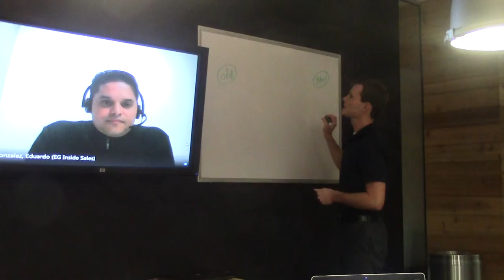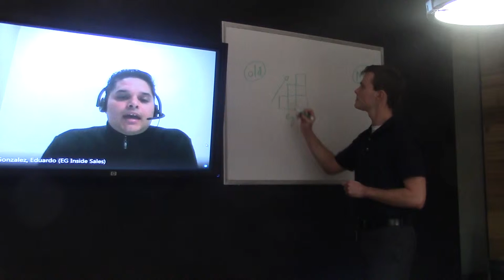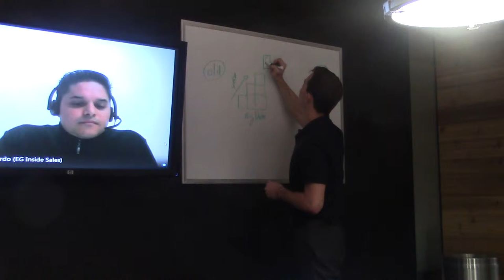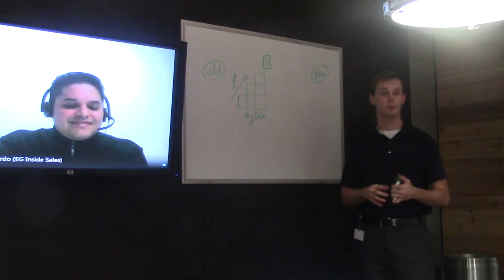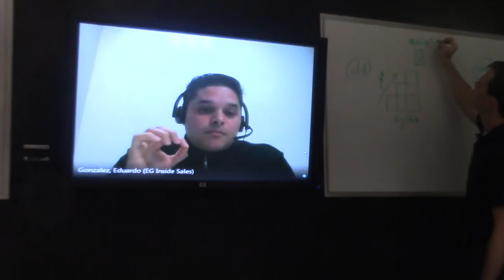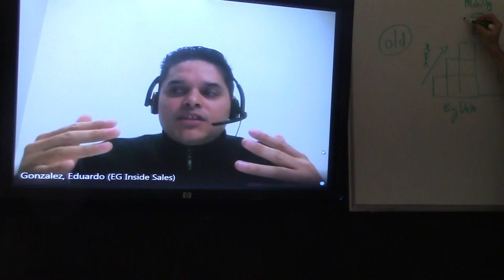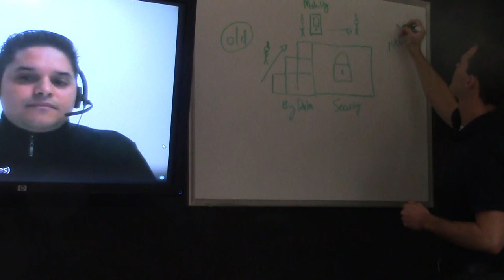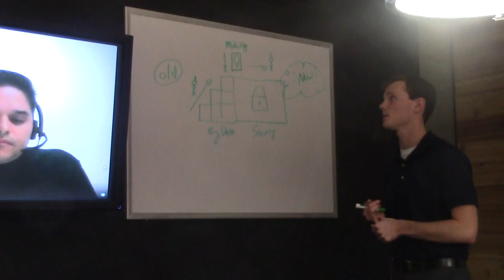Will Bruckmann & Eduardo Gonzalez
Southeast Inside Sales Team tell the HP Story